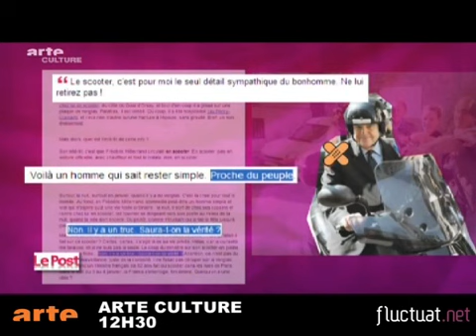Zapping du 6 janvier 2010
On s'interroge sans doute trop à propos du sexe - le point G existe-t-il ? Avec combien de femmes Warren Betty a-t-il couché ? - quand on devrait plutôt se concentrer sur l'amour et la dévotion. Comme Bernadette Chirac par exemple, modèle parfait de fidélité tenace, venue témoigner une nouvelle fois en faveur de son époux filou. A voir dans le zapping du jour.